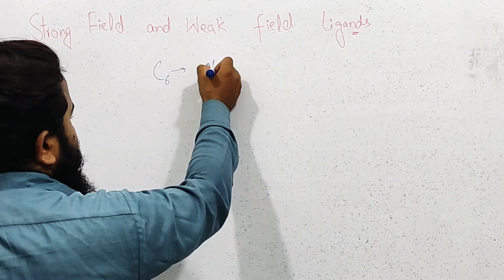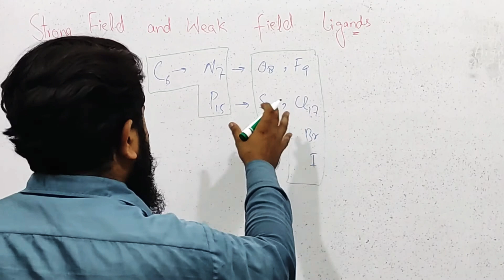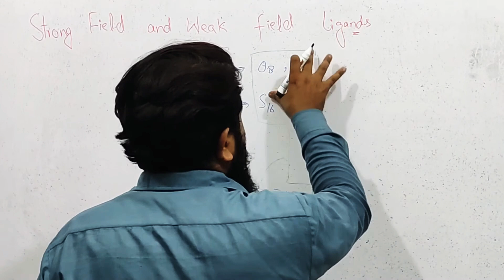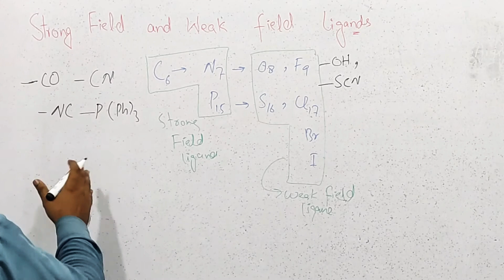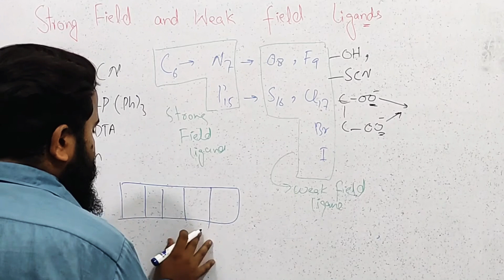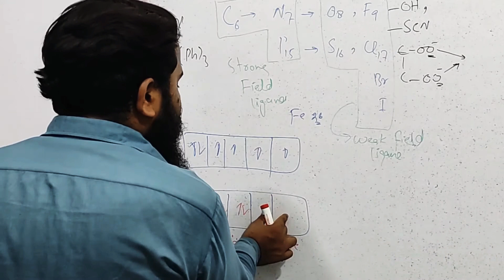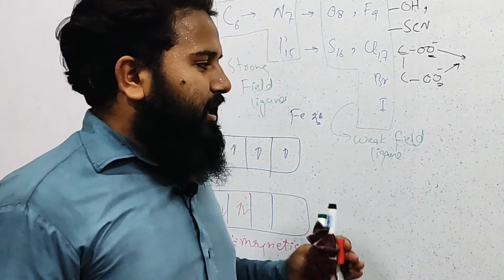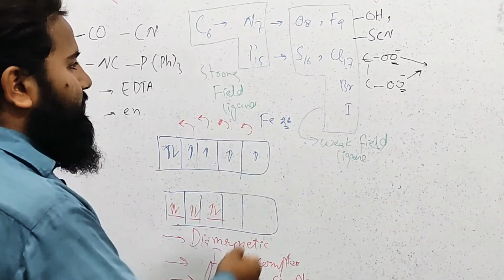Trick for Strong & Weak Field Ligands || Coordination Compounds || Lec 03 || Sciencify Yourself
Easy Trick For Strong Field & Weak Field Ligands
Anyone Who Wants*
1*.Online Prepared Lectures
*2*.Assignment Of Any Topic
*3*. Online Paper Solving